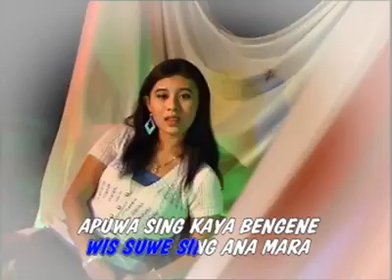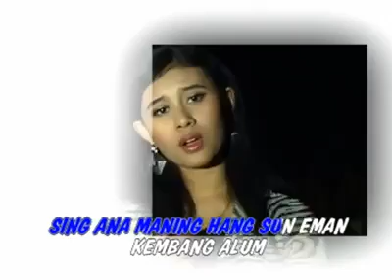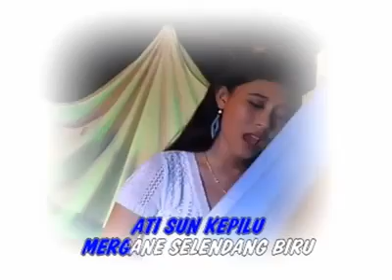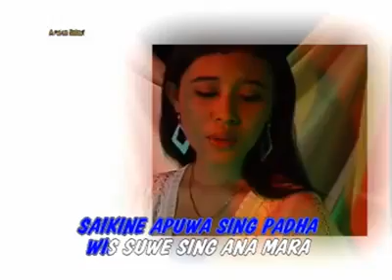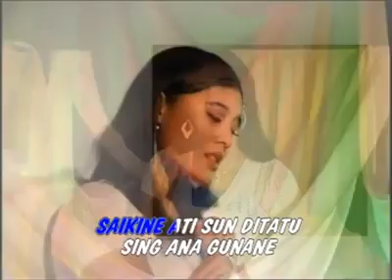Lisa Rachmawati - Selendang Biru || Dangdut [OFFICIAL]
Judul: Selendang Biru
Cipta: Hawadin
Album : Dangdut Slentem
Rilis: 2006
Produksi: Aneka Safari Record